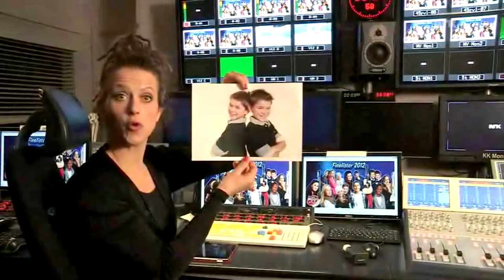MGPjr 2012 - Marcus & Martinus' Journey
The full journey of Marcus & Martinus in the MGP jr 2012 contest, which the then 10 year old twins won, and paved their way to stardom.
From auditions, to acceptance reactions, rehearsals and the big finale - there you go!